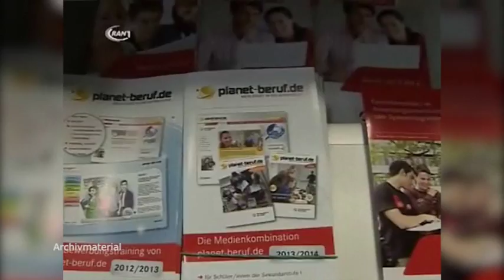Stellencafè gut angenommen - RAN1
Zum ersten Stellencafé kamen fast 70 Interessierte und nutzen die Chance sich über beruflichen Perspektiven und über Ausbildungsplätze zu informierten.
Besonders nachgefragt waren Stellenangebote aus den Branchen Metall, Chemie und Dienstleistungen. Auch Tipps und Tricks rund um das Bewerbungsverfahren nahmen die Besucher des Stellencafés gern entgegen. Die Arbeitsmarktexperten informierten die Interessierten auch über die online Möglichkeiten, wie zum Beispiel die Jobbörse.  Das nächste Stellencafé findet am 17. März 2016 von 15:00 Uhr bis 17:00 Uhr im Berufsinformationszentrum (BiZ) der Arbeitsagentur Dessau-Roßlau-Wittenberg